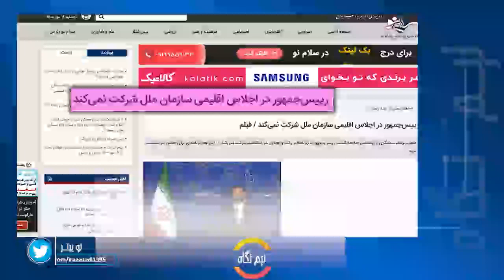رئیسی جلاد چرا از اسکاتلند رفتن میترسد!